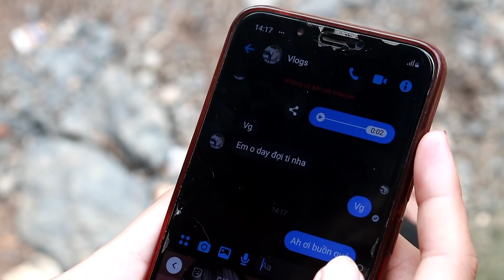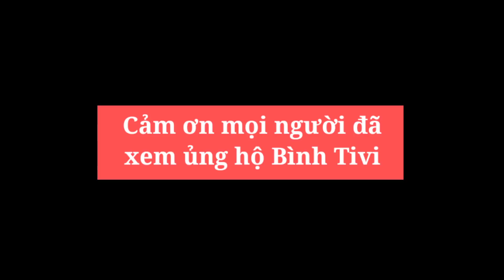Vợ Bỏ Chồng Nghèo Đi theo Đại Da , Núi Đá Vùng Cao